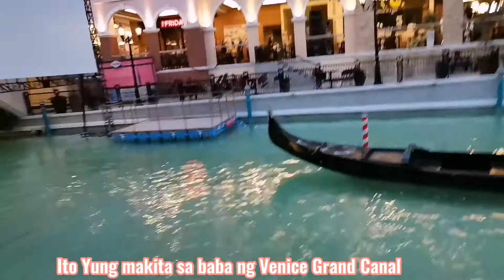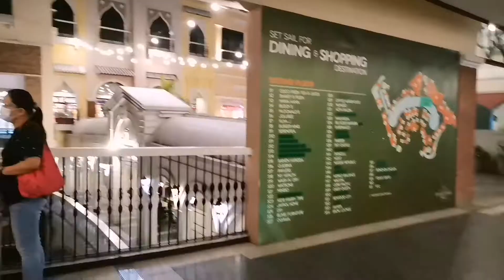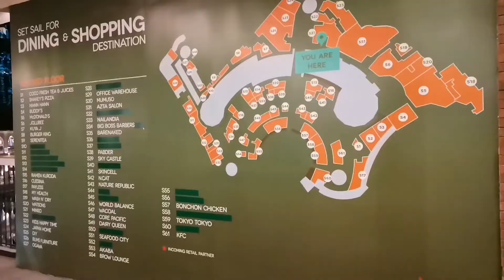VENICE GRAND CANAL MCKINLEY HILLS || Lenat Probinsyana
Para sa gustong pumunta dito sa VENICE GRAND CANAL MALL ito po ay open na at pwede na sa lahat at wala sa nagtatanong po wala pong entrance fee dito.

At Kung gusto nyo pa makita ang iba Kung pinuntahan puntahan nyo Lang po ito ;